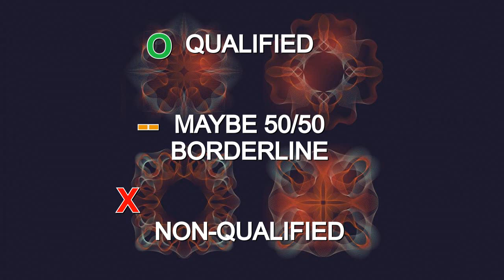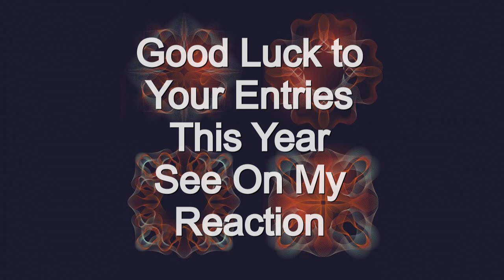My First And Second Semi-Finals Prediction In Eurovision 2022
Hello Eurovision people